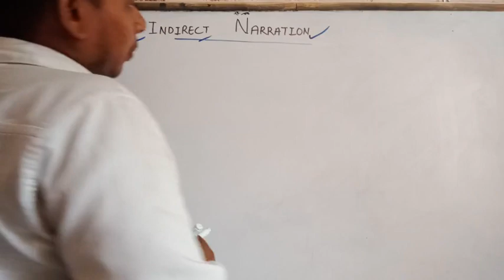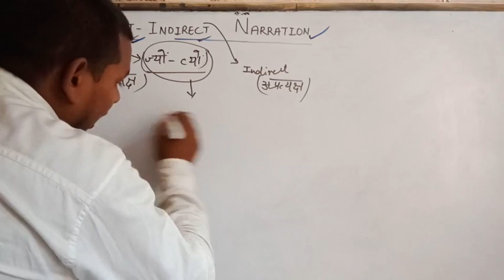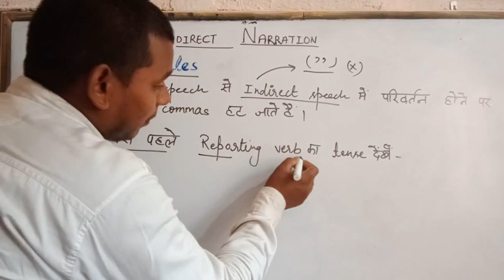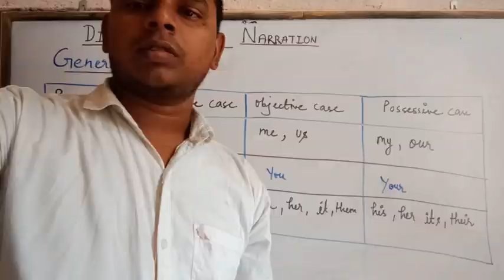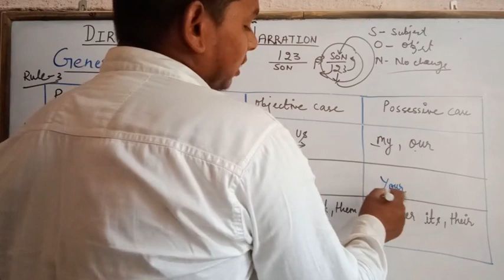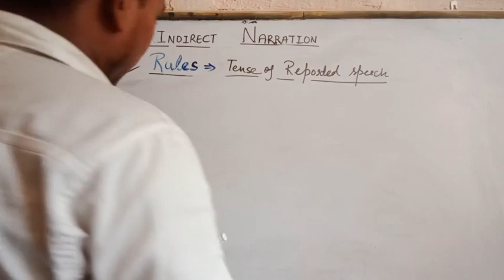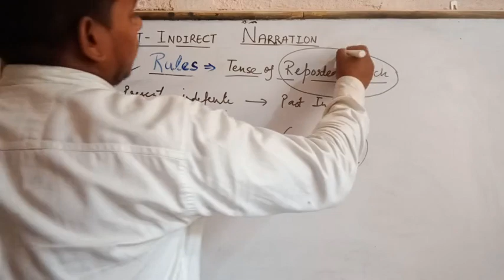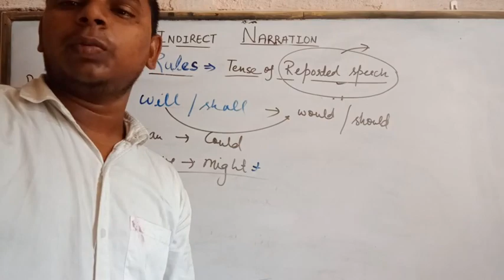Narration।।DIRECT SPEECH /INDIRECT SPEECH।।।General rules of narration#BASIC CONCEPT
By-Mahendra sir
in this video we have brought to you the basic rules of narration..
        There are four basic rule-
first is ,to remove comma and inverted comma .and 'that'will take place of ," (in assertive sentences only)

 second is, if in the reporting verb given sentence is in present or future ..then there will be no change in reported speech.

other rules is that if in reporting verb given sentence is past .then what changes will be took place .you can see full video ...👆👆👆👆👆👆👆👆👆👆👆👆👆👆..